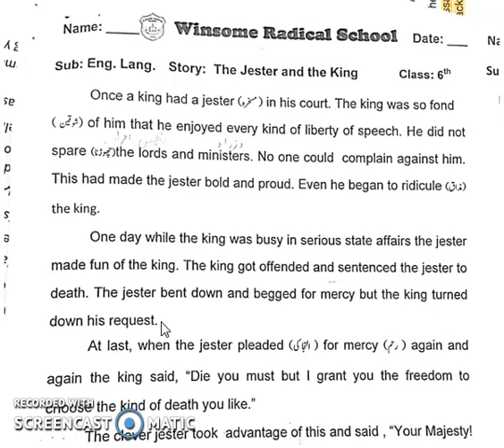Class-6Englec-6 Dec Story;The Jester and the King